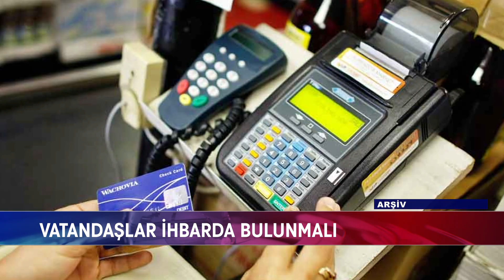KARTLA ÖDEME ZORUNLULUĞU